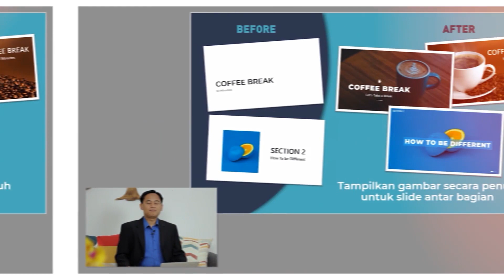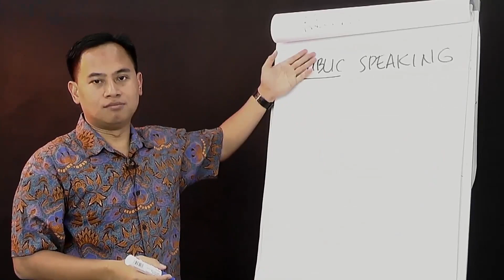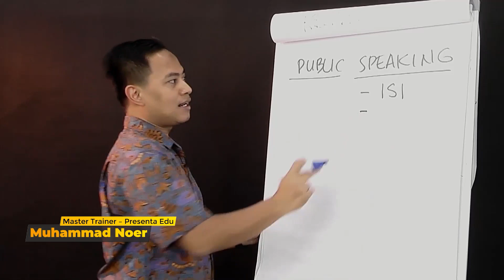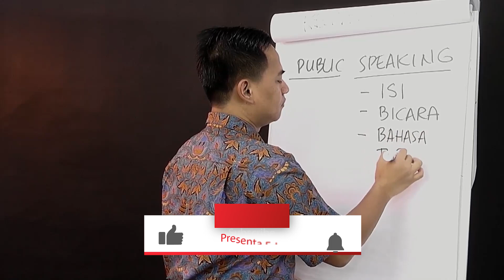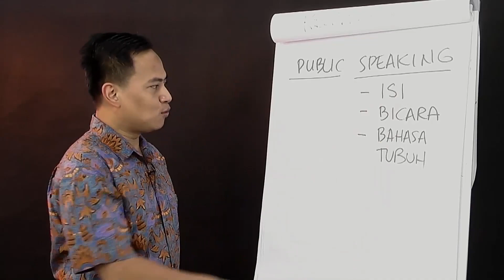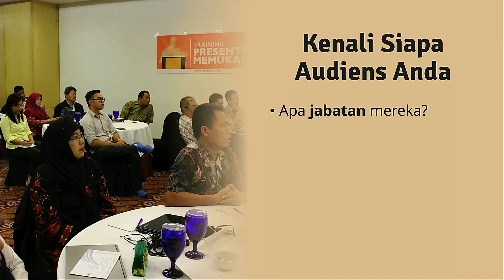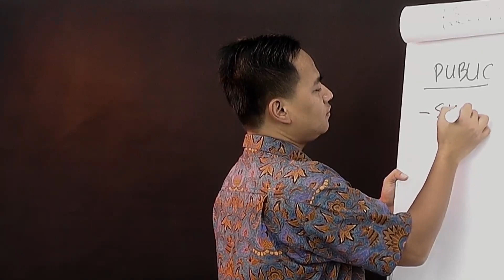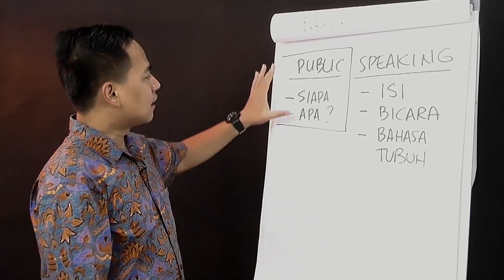Pengertian Dasar Public Speaking Untuk Pemula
Video tentang pengertian dasar public speaking untuk pemula.

Public speaking adalah kegiatan komunikasi lisan yang dilakukan secara langsung di muka umum atau di hadapan sekelompok orang.

Public speaking yang terlihat profesional, keren dan meyakinkan akan membuat dirimu terlihat meyakinkan dan akan dipercaya oleh pendengar.

Latas apa itu sebenarnya public speaking? Dan apa yang harus kita pahami agar saat kita berbicara di depan umum dapat terlihat dan terdengar sangat meyakinkan?

Dalam video ini akan dijelaskan apa pengertian publik speaking dan apa yang harus dipersiapkan untuk agar menjadi public speaker pemula yang baik.

Beberapa bagian kunci dalam video ini:

00:00 Intro
01:36 Pengertian dari public speaking.
05:30 Menyusun materi public speaking.

Video ini tidak saja menjelaskan tentang pengertian dasar public speaking untuk pemula, tetapi juga membahas beberapa hal berikut: